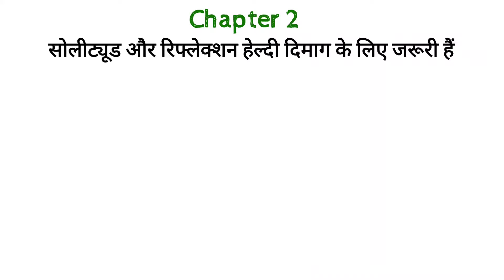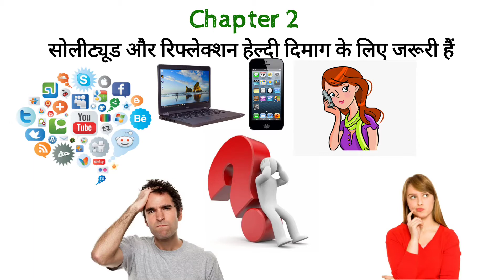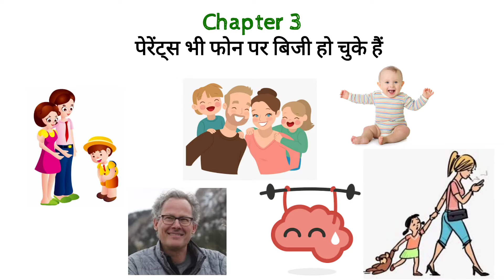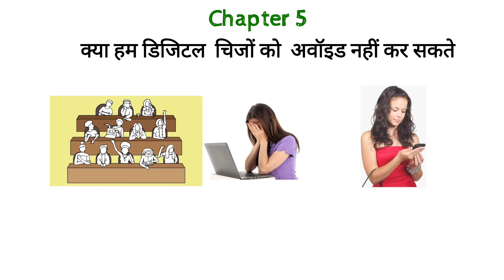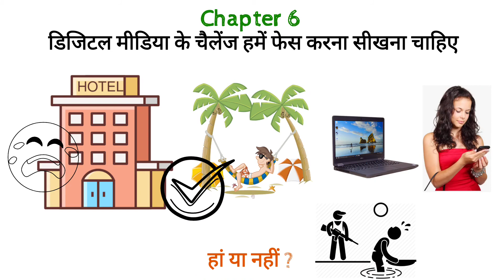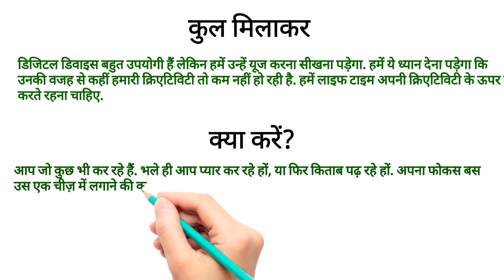आज की किताब : Reclaiming conversation by sherry turkle | Dazzle safari | Hindi book summary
I hope ye video aapko valuable lagi hogi..
Jai Hind.
Use Our Free Book Summaries to Learn  Ideas From 800+ Books in 10 Minutes or Less.
If you’re looking for free book summaries, this is the single-best  channle on the YouTube.

Our free book summaries cover the following topics :
Science
Biography & History
Politics, Culture & Society
Economics
Environment
Relationships, Sex & Parenting
Happiness & Self-Improvement
Money, Investing & Personal Finance
Productivity
Psychology
Motivation & Inspiration
Marketing & Sales
Management & Leadership
Health, Fitness & Nutrition
Business & Entrepreneurship
Creativity
Education & Philosophy
Communication
Religion & Spirituality
Technology & the Future
Work, Careers & Success
Mindfulness